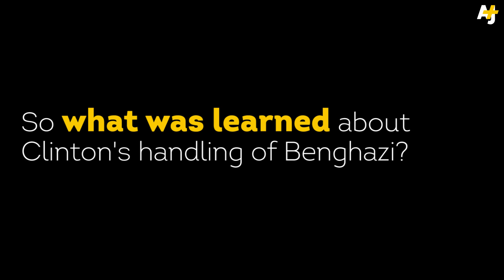Hillary Clinton Keeps Calm While Being Grilled In Benghazi Hearing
Hillary Clinton sat in front of the Select House Committee on Benghazi to determine if she mishandled the response to the 2012 attack on the Libyan embassy in Benghazi. The attack killed four Americans, including Clinton's friend, Ambassador Chris Stevens.